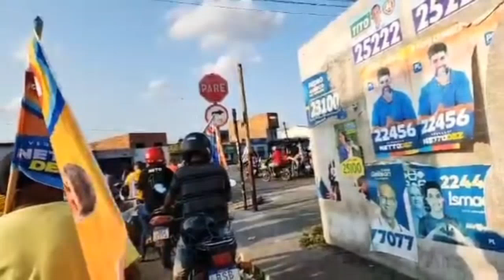carreata de Neto X Rumo a Vitória 2024.